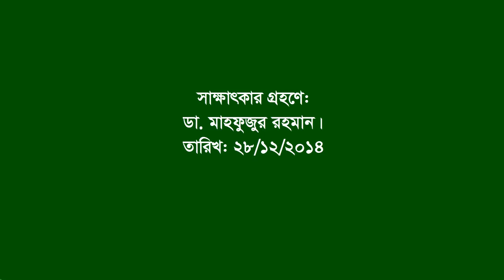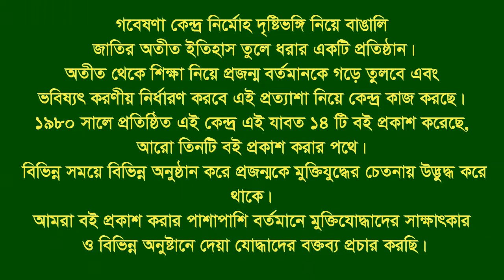Interview of Prof Samsul Islam ।। Patiya ।। CTG ।। F Fighter ।। FF ।। Group commander